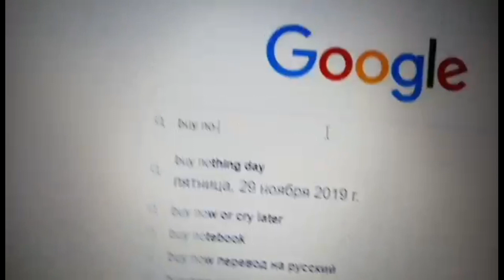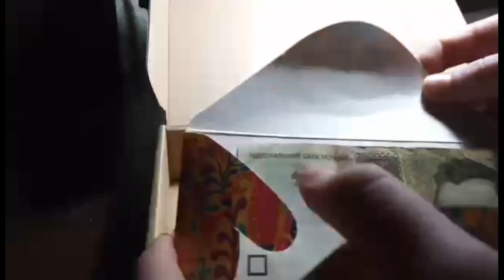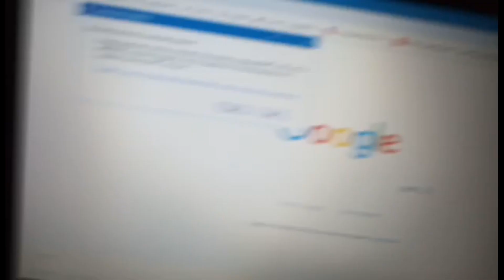no-sol - a better nasal spray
Реклама но-соля + неудачные кадры.